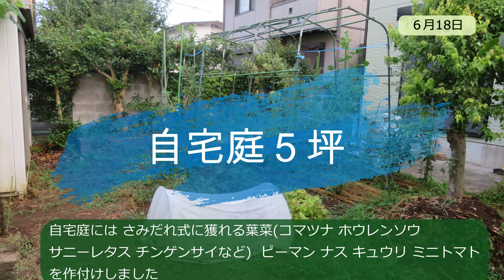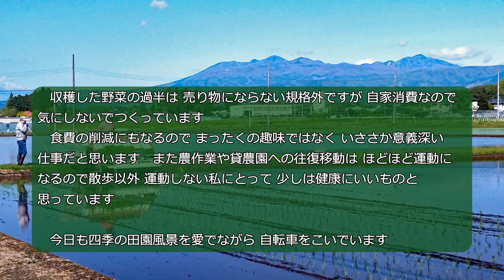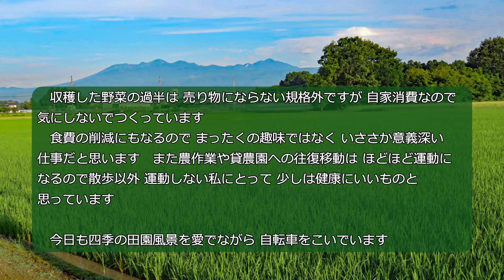【わが家の菜園③5～7月】牛画作家のセカンドライフ by うしきよチャンネル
今回は牛画作家「身辺雑記編」の中の「わが家の菜園③５～７月」をお送りします。栃木県にあるわが家の菜園と貸農園の様子を紹介します。５～７月は野菜作りに忙しい時期です。昨秋植えつけた野菜の収穫、夏野菜の植え付けと収穫、雑草狩り及び雑草と収穫物残さの処理―が主体となります。

ＢＧＭ
身辺雑記編：甘茶の音楽工房（Music Atelier Amacha）明日へ続く空

【チャプター】
0:00　　オープニング
0:08　　貸農園17坪
4:53        自宅庭５坪
6:31　   収穫野菜一覧
7:01　　農作業寸景
8:32　　まとめ
9:08　　エンディング

『経歴』
牛の研究を40年勤めながら牛画（牛の油絵）を描く。2019年64歳で退職し、画業に専念。セカンドライフを送る60代シニアの牛画作家。ちなみに午（うま）年生まれ。

　このチャンネルの主要番組。まずここ20年間のうしきよが訪問した放牧地や牧場のレビュー写真動画配信に注力しながら、これから行くところや再訪地の動画を配信したい。

　開局のそもそものきっかけは、コロナ禍や外出自粛で、出品牛画の展覧会をご覧いただけない方のため。

　2020年「都道府県ランキング」では地元栃木県が最下位に沈んだ。少しでも魅力を発信して底上げできれば・・・

『身辺雑記編』
　「商品購入」「家庭菜園」などのコンテンツ内容で発信していきたいと思います。

　「うしきよチャンネル」をご視聴いただきありがとうございます。
「身辺雑記」編は、シニアでセカンドライフを送るうしきよの日常生活旅行、車、家庭菜園などを動画で取り上げたいと思います。
　60代シニアのため元気な若い人ほどには配信頻度が少ないと思いますがよろしくお願い致します。 配信が少なくなったら、挫折したか、病気したか、あるいは人生の定年（チ～ン）を迎えたと思ってください。
新しい動画がある場合は、金曜日16時に配信します。